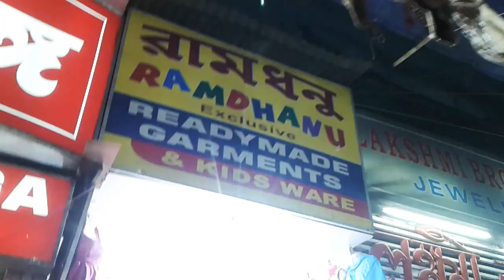208/8 RASH BEHARI AVENUE GARIAHAT JN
SREE GOURANGO OPP